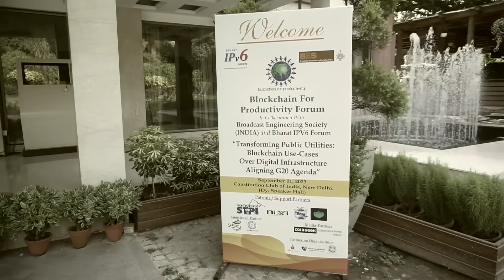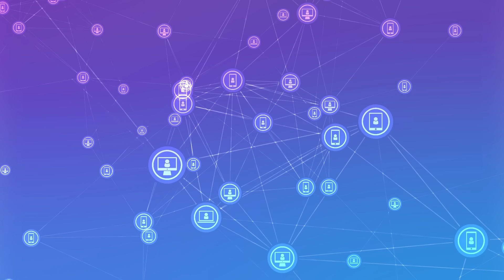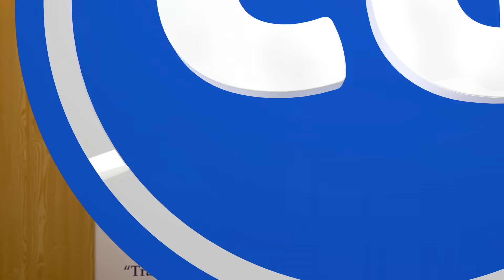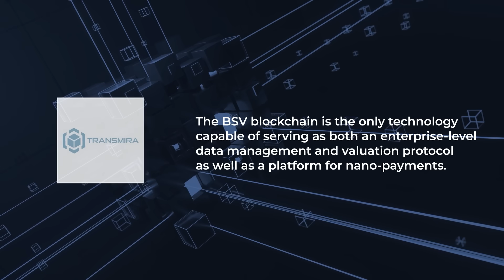Exploring use cases for blockchain in India | Aditya Varma, Akhilesh Srivastava | CG Backstage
In this episode of CGBackstage, two experts—Commander Aditya Varma (Retd.), defense consultant; and Akhilesh Srivastava, IT advisor, ITDA Uttarakhand—talk to CoinGeek about their takeaways from the Blockchain for Productivity Forum conference on “Transforming Public Utilities: Blockchain Use-Cases over Digital Infrastructure Aligning G20 Agenda” and the different use cases blockchain technology has in India today—ranging from land mapping to cybersecurity, especially in the supply chain.